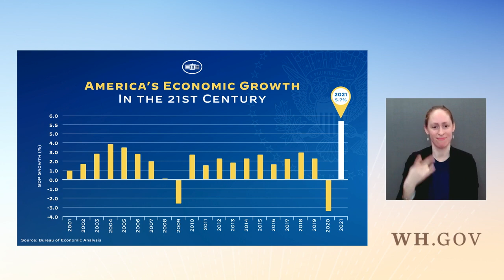01 27 22 Press Briefing by Press Secretary Jen Psaki